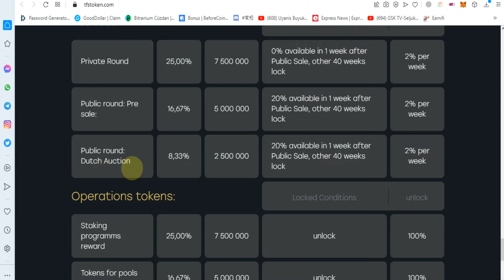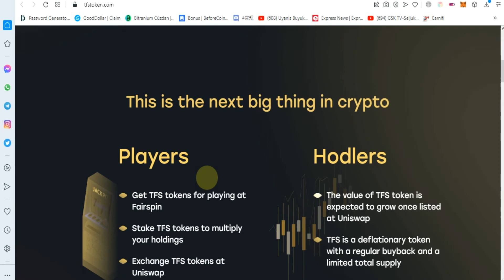TFS token- A new digital currency that will serve as a standard payment method